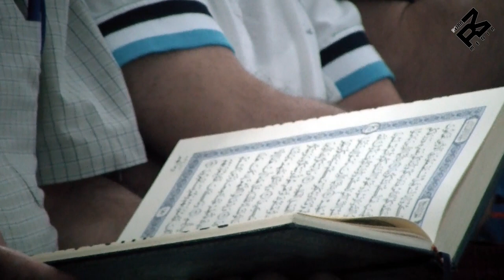Namazi i Taravive në Xhaminë Xhura - 9 Korrik 2014 - Bilal Teqja